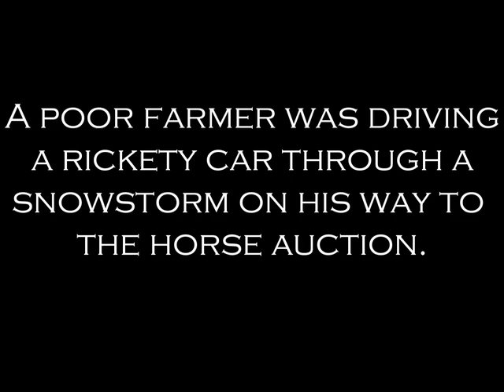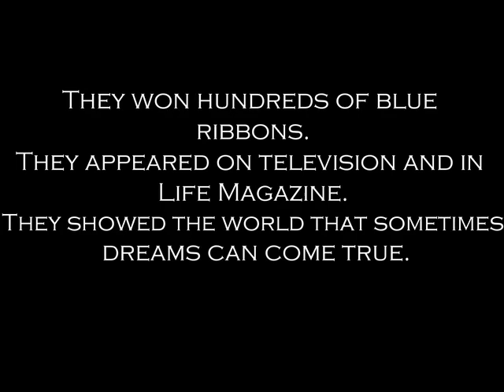The Next Eighty-Dollar Champion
Clips of Snowman, a rescued plow horse, that became a show jumping champion.
Learn more about Snowman in the New York Times bestselling book THE EIGHTY DOLLAR CHAMPION